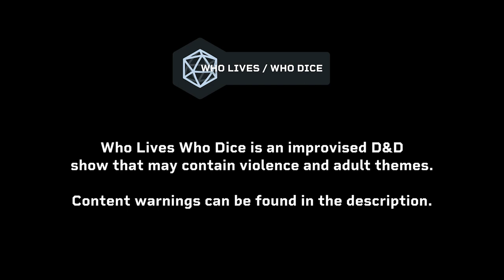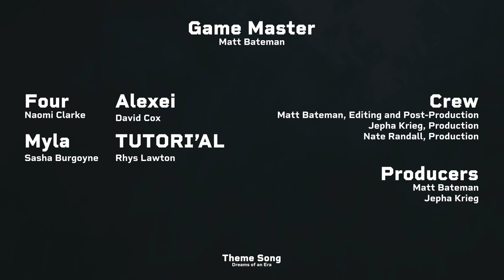ONWARDS! 🔵 @WhoLivesWhoDice | Episode 1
We're launching right back into the lands of Erelest with Chapter 2!

Our friends are separated, the gods have all vanished, and now the moon is exploding!?

CAST + CREW